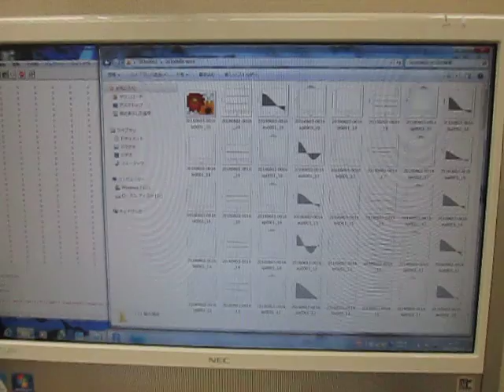空中超音波の伝搬状態 （超音波システム研究所 ultrasonic-labo）